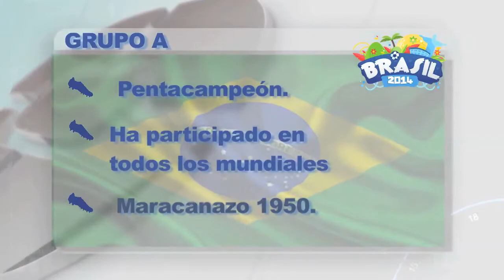BRASIL 2014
brasil2014